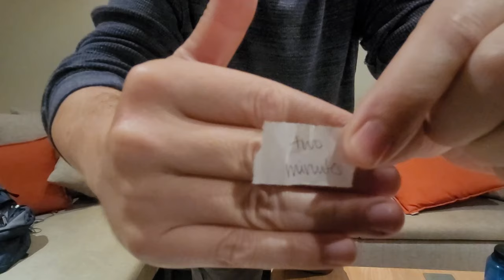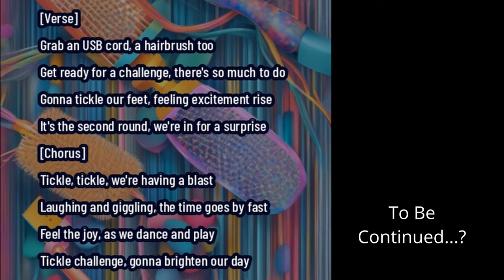Foot Tickles - Ticklish Take 2: In Round 2, Laughter Returns w/ Unexpected Tools! Toe Tickling Trial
Greetings to all you tickle enthusiasts and laughter lovers! Just when you thought I had put my feet up and called it a day, I'm back with another round of toe-tickling trials. Brace yourself for a sequel that's bound to leave you in stitches and my soles in... well, you'll see.

In the first foot-tickle fiesta, we doodled, and decoded. This time, we've turned up the tickle-o-meter and ventured into uncharted territory with some rather unexpected items. Yes, you read it right – it's tickle time, round two!

Challenge 1: The Brushy Brouhaha
We kicked things off with a tool traditionally meant for taming tresses: the humble hairbrush. Who knew that those bristles could transform into tickle tendrils when they meet the soles of the feet? All of you who suggested we use a hairbrush. That's who! It was a battle of wits, wills, and wiggles as the brush made its bristly journey across my foot. Did I maintain my composure, or did the laughter erupt like a ticklish volcano? There’s only one way to find out!

Challenge 2: The Mysterious USB Cord Caper
Next, Carrie introduced a modern marvel of technology – the USB cord. Now, we've all felt the frustration of trying to plug these in the right way, but have you ever thought of it as a potential tickle tool? Neither did I, until now! With its deceptive simplicity, the USB cord and end turned out to be a wild card in the ticklish trials. Was it the unexpected texture, the surprising flexibility, or just the sheer absurdity of it all that had me squirming and chuckling? Dive in and discover the digital tickle dilemma for yourself!

Through every bristle and bizarre USB bend, this video is packed with laughter, squirms, and a genuine celebration of the lighter side of life. We've embraced the absurd, the unexpected, and the utterly hilarious – all in the name of good fun and ticklish toes.

Ready for a dose of delight and a foot-full of fun?

Remember to leave your reactions, suggestions, and any other ticklish thoughts in the comments below. Are there other unconventional tickle tools we should consider for round three? Apparently Carrie thinks you all will have some great ideas... so... let us know.

Thank you for stepping into this round of ticklish tomfoolery with us. Here's to laughter, light-heartedness, and the undeniable charm of ticklish feet! 🎉👣😂